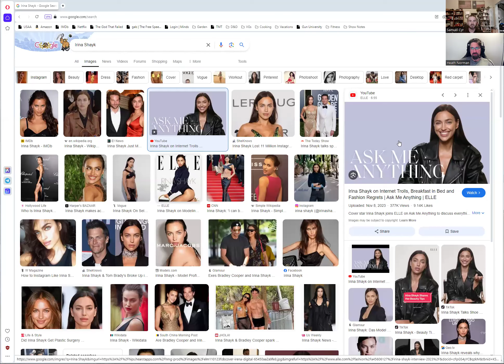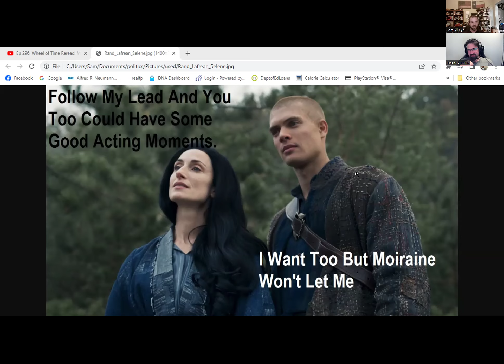Ep 298. Wheel of Time Reread. Memory of Light. Sharans Enter Stage Left. Demandred's Army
We're back and working through the last WoT book. There's so many story lines being brought to a close in this book that it makes progress pretty slow as far as chapters and page count but we have to give them all the time needed to square those circles. The main thing here though is we finally get confirmation on where Demandred has been and what he's been up to.